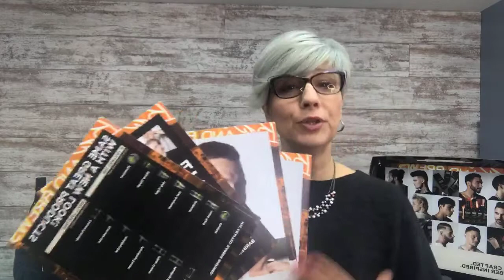5th Ave Coffee Talk - REDKEN Brews